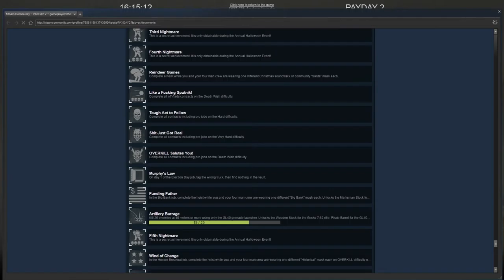Let's Play PAYDAY 2 020 "Big Oil Tag 1 Stealth mit 75 Det. Risk